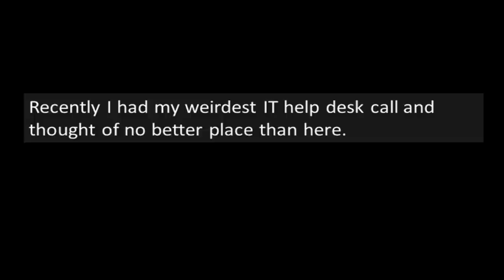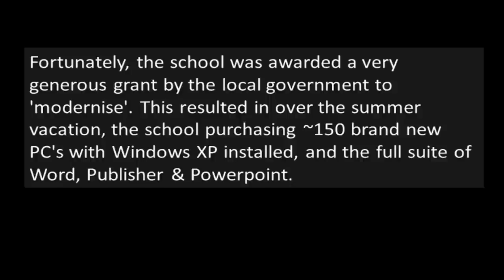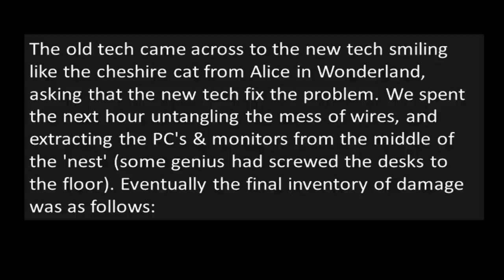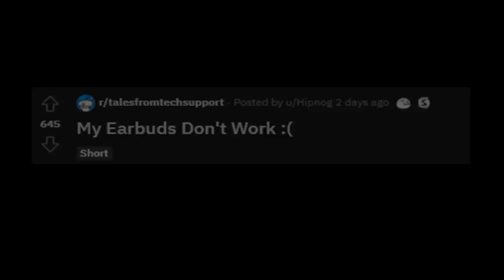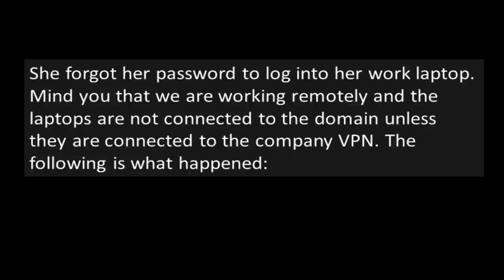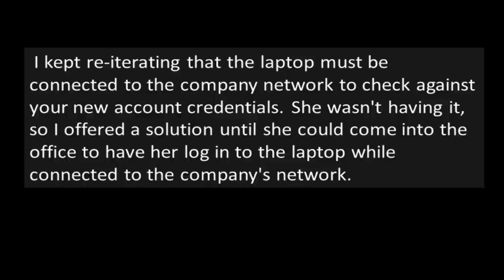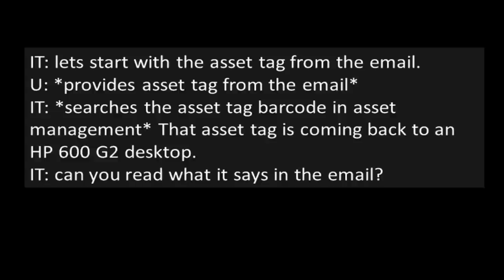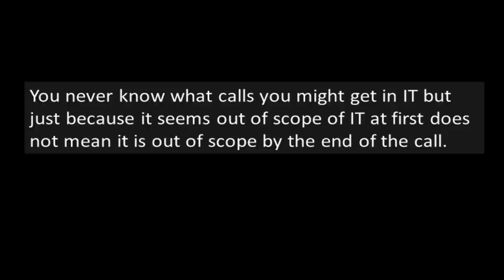Tales From Tech Support - How to kill a computer with a spatula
Work from home user kills her PC with a spatula but thinks it's just coincidental timing.

Some of my favorite Reddit YouTubers!